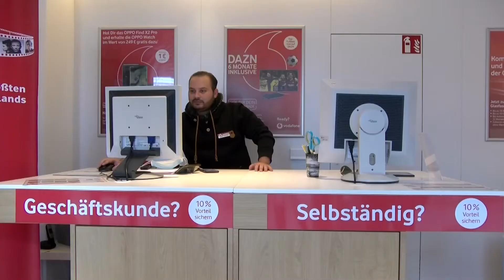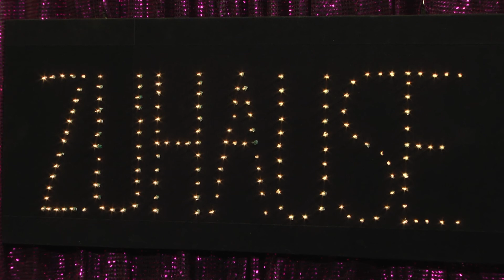Die Ein Zuhause Für Alle Show Mit Patricia Kain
Wir haben Spiele vorbereitet, die Kameras gesäubert und die Getränke kaltgestellt damit es gleich losgehen kann.
Denn heute begrüßen wir die Musicaldarstellerin und Schlagersängerin Patricia Kain zu einem investigativen Gespräch mit verrückten Spielen und schönen Liedern. Unbedingt anschauen!